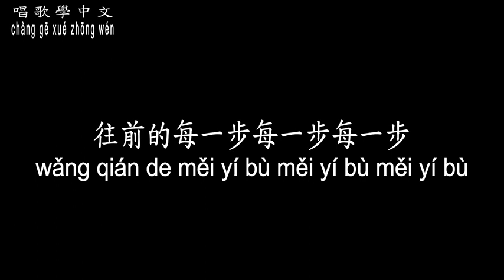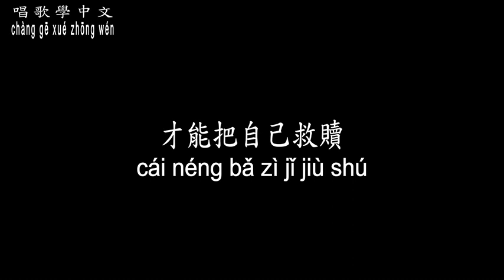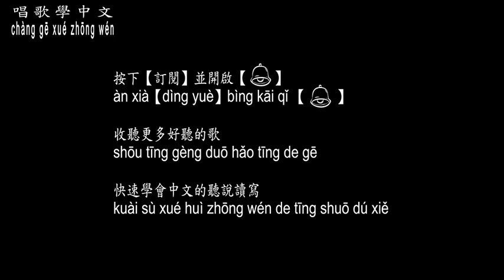【唱歌學中文】►成龍、劉濤 / 普通人◀ ► Jackie Chan、Tamia Liu / Ordinary people ◀『是苦笑還是痛哭 要看你有沒到傷心處』【動態歌詞中文、拼音Lyrics】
曲名：普通人
填詞：崔恕
譜曲：趙佳霖
編曲：趙佳霖
演(原)唱：成龍、劉濤liú táo

男：
該憤怒
女：
還是該寬恕
男：
問自己
女：
是否忍得住
男：
是苦笑還是痛哭
要看你有沒到傷心處

男：
該報復
女：
還是該讓步
男：
誰丈量
女：
內心的寬度
若戰爭不分勝負
我們何不在這裡結束

男：
從銘心刻骨 怎會到痛如切膚
去看這世界 到底有多殘酷
女：
放開的雙手 變成兩個世界的路

合：
往前的每一步每一步每一步
為什麼都沒有回頭路

男：
暴雨狂風
內心暗潮洶湧
流淚讓傷變得更重
仇恨始終止不住痛

合：
我（你）和命運打賭
我把自己當賭注
我們走一路不迷路
才能把自己救贖

男：
該憤怒
女：
還是該寬恕
男：
問自己
女：
是否忍得住
男：
是苦笑還是痛哭

男：
該報復
女：
還是該讓步
男：
誰丈量
女：
內心的寬度

合：
若戰爭不分勝負

男：
暴雨狂風
內心暗潮洶湧

合：
我（你）和命運打賭

男：
我把自己當賭注

合：
走得太辛苦不服輸
誰能把自己看清楚

合：
暴雨狂風
內心暗潮洶湧
我（你）和命運打賭
我（你）把自己當賭注
你陪我走一路不迷路
才能把自己救贖